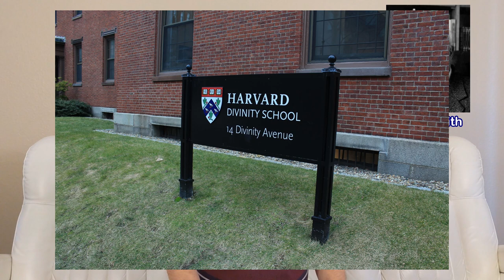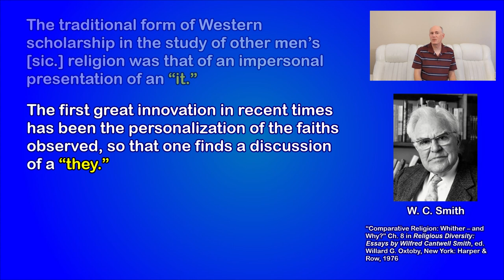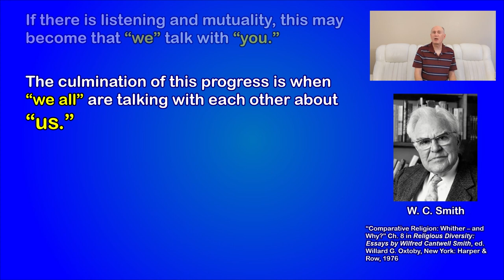Who Was Wilfred Cantwell Smith?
W. C. Smith was an important scholar in the academic field of religion from the 1960’s to the 1990’s We’re going to look at four of his important books to better understand his views.

0:00 Intro to episode
1:46 The Meaning and End of Religion
3:58 Faith and Belief
5:11 Towards A World Theology
6:05 What is Scripture? A Comparative Approach
7:21 Important Quote
8:28 Wrap-up

**Sources**

(all by Wilfred Cantwell Smith)
1962/1991, The Meaning and End of Religion
1976 “Comparative Religion: Whither – and Why?” Ch. 8 in Religious Diversity: Essays by Wilfred Cantwell Smith, ed. Willard G. Oxtoby
1979, Faith and Belief
1981, Towards A World Theology
1993, What is Scripture? A Comparative Approach

Graphics by Mark Banas. Images by Mark Banas and in public domain.
Equipment: Google Pixel 5a 5G, Glide Gear TMP 50 teleprompter, Sunpak Pro Series 66 tripod, Pop Voice PV510+ Lavalier microphone